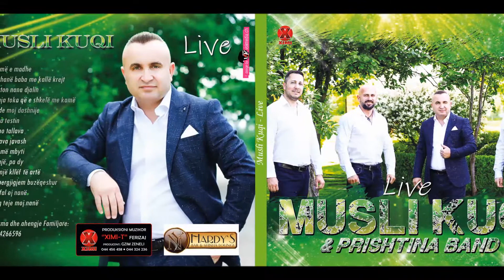Musli Kuqi & Prishtina Band - Po përgjigjem buzëqeshur